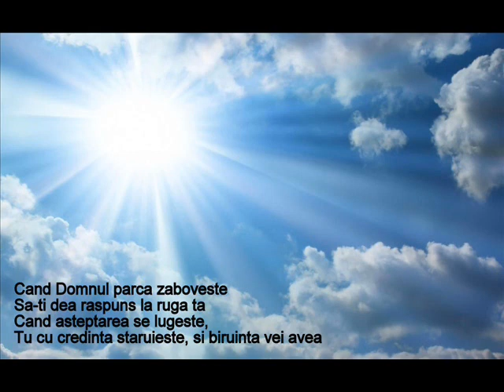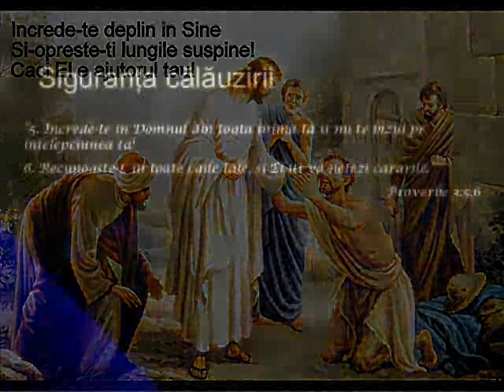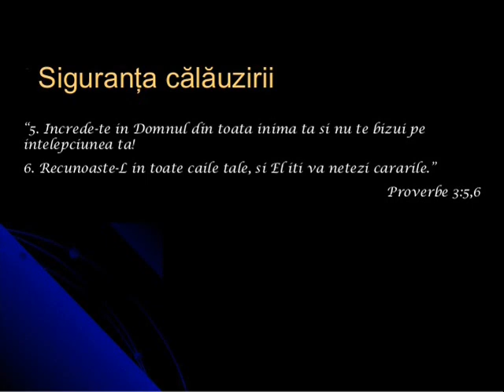Nicoleta - Cand Domnul zaboveste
Ti-a placut acest videoclip? Distribuie-l mai departe!